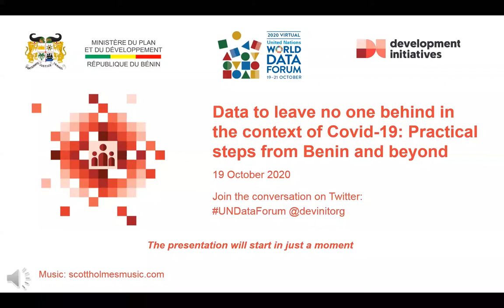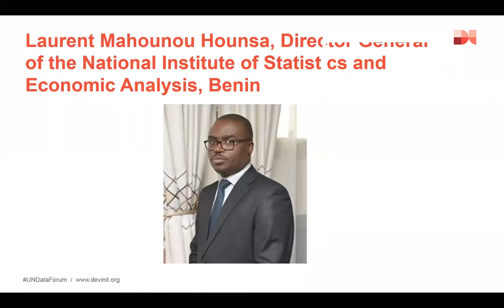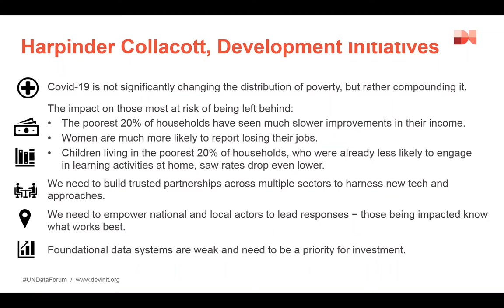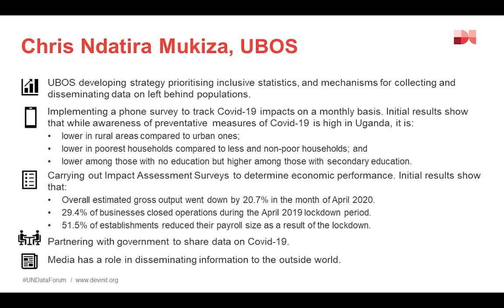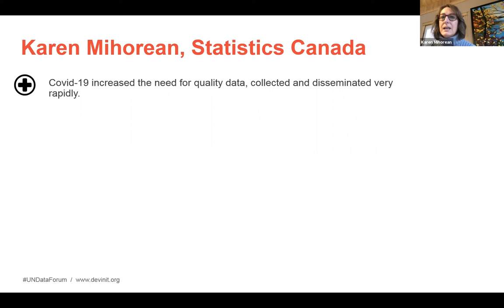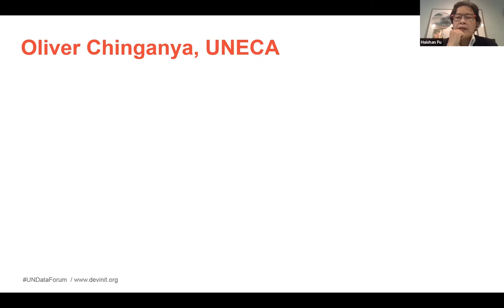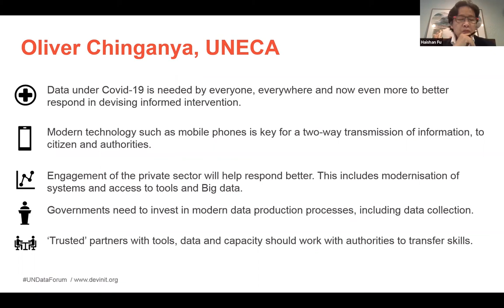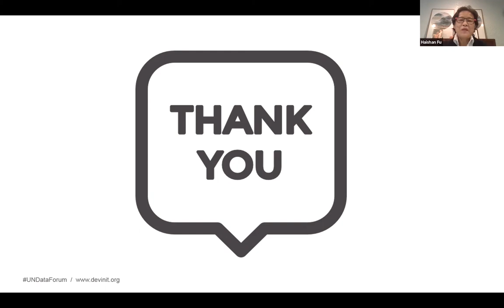Data to leave no one behind in the context of Covid-19: Practical steps from Benin and beyond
This 2020 Virtual UN World Data Forum session shared new and innovative ways to produce and use data to respond to Covid-19 and reduce its impact on the poorest and most vulnerable people.